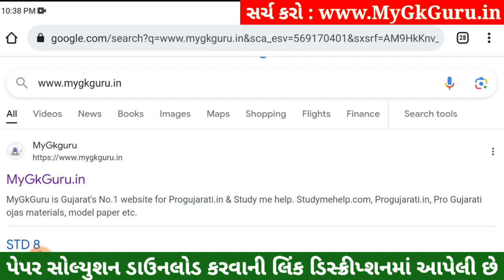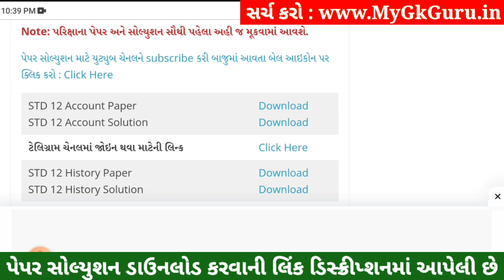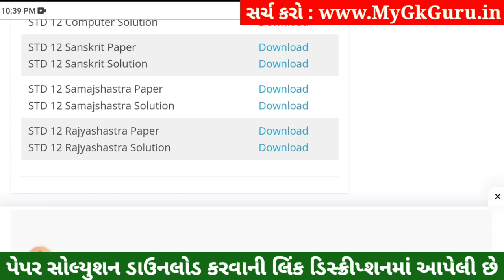STD 12 Rajyashastra Paper Solution 2023 100 Marks, STD 12 Rajyashastra First Exam Paper Solution 202